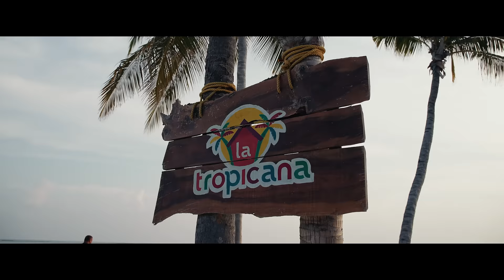Villa Park, Maldives: Cinematic Video - Merry & Marius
With spectacular azure lagoons and dense jungle at its core, Villa Park is a magical isle open for exploring. Each day invites a sense of escape with exceptional diving, playtime pursuits and secret dining experiences.